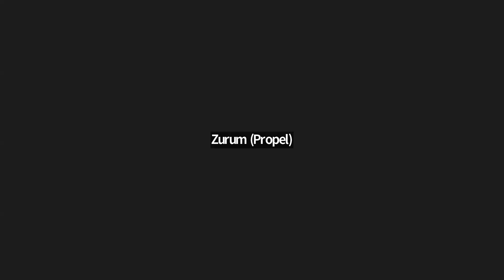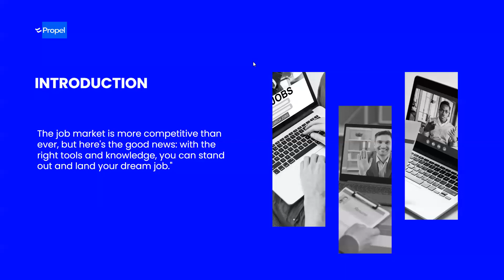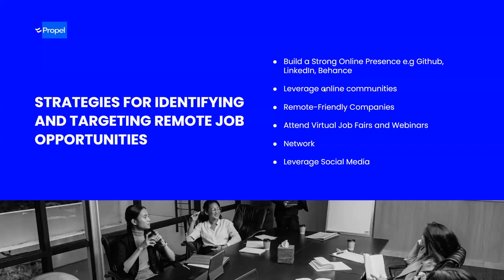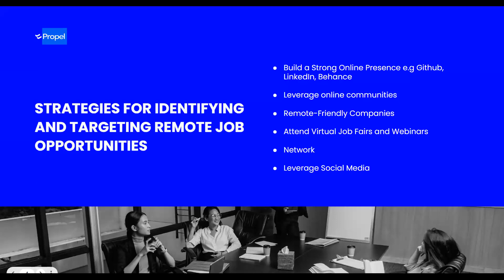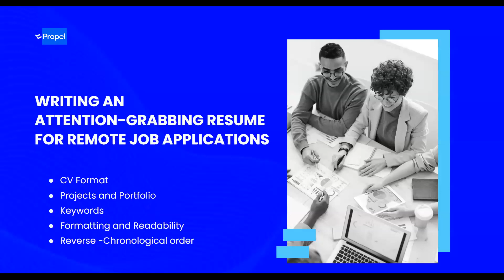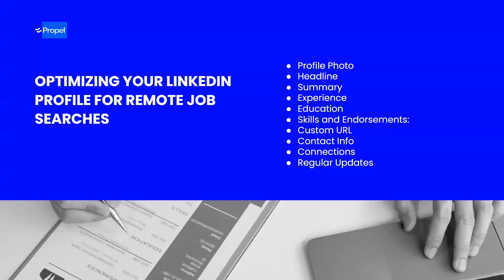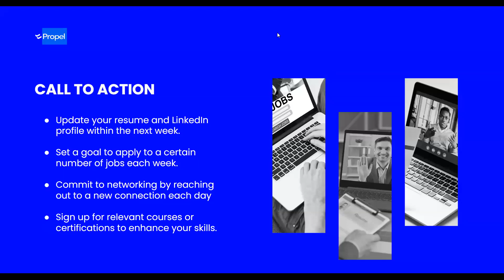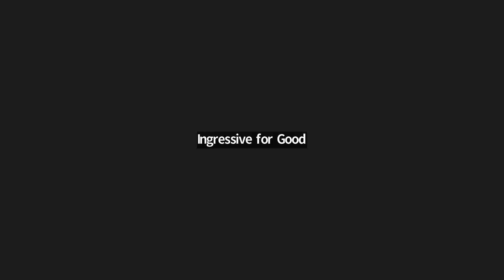Office Hours with Propel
Learn all about finding remote opportunities with Propel